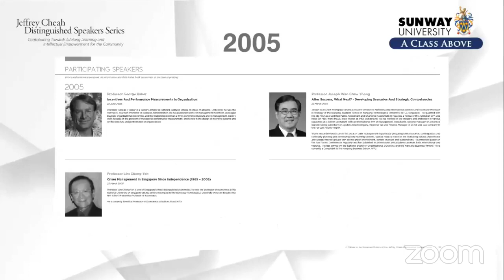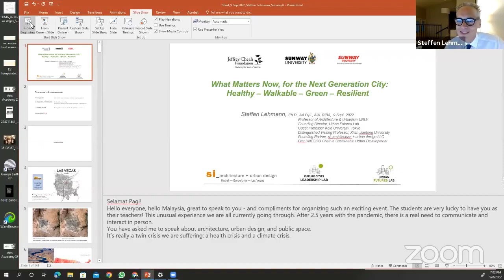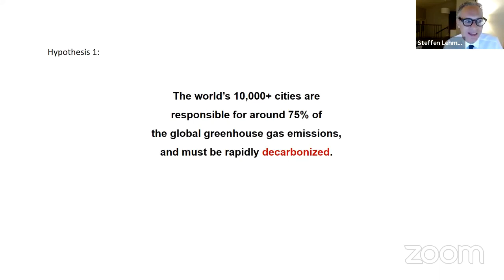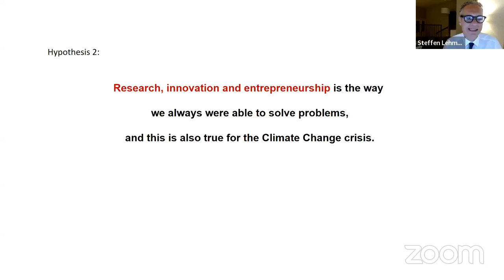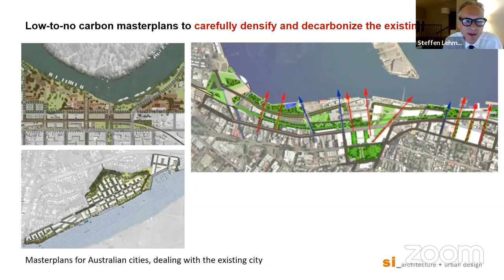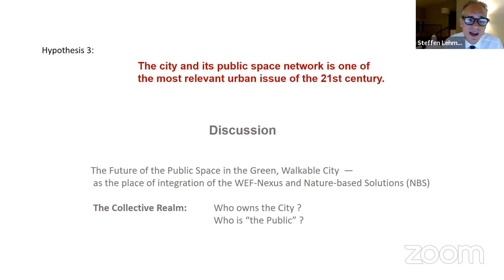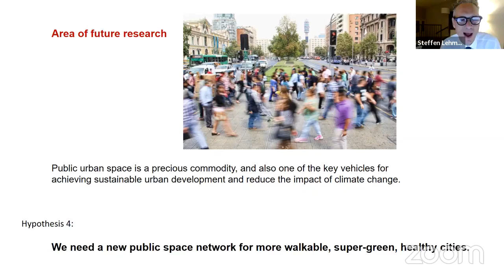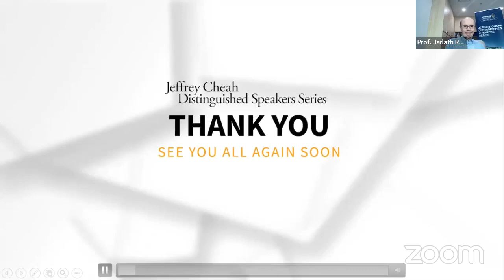JCDSS : Professor Steffen Lehmann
Professor Steffen Lehmann, Ph.D., AA Dipl., Associate AIA, RIBA
Professor of Architecture & Urbanism,
Founding Director, Urban Futures Lab,
University of Nevada, Las Vegas (USA)

What will it take to design, build, and operate the next generation city? What is the future of our urban spaces, post-pandemic, and post-oil, which will be healthier, greener, and enhance urban resilience? In times of a changing profession, transforming society, and a warming climate, Professor Steffen Lehmann will present strategies for urban transformation, health, and
well-being. A resilient and sustainable future through energy efficiency, resource optimisation, human-centered-technology and innovation.

Professor Lehmann is an internationally recognized designer, strategic leader, entrepreneur, engineer, senior academic, author, and urbanist. His latest books relevant to this presentation include Informality through Sustainability (Routledge, London, 2021) and Urban Regeneration. A Manifesto (Palgrave MacMillan, London, 2019).